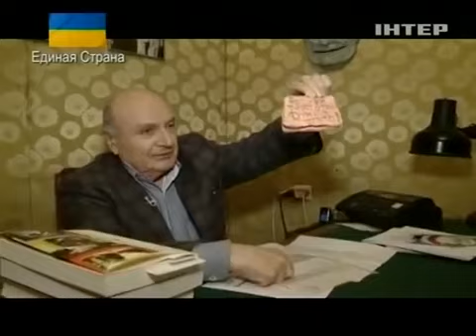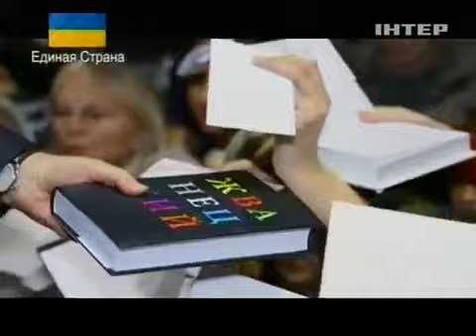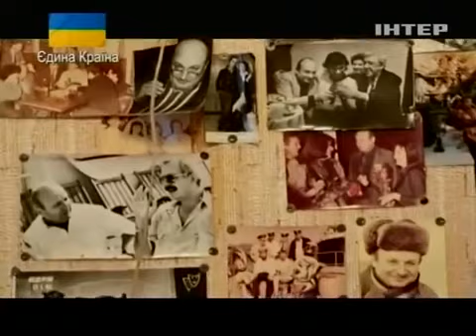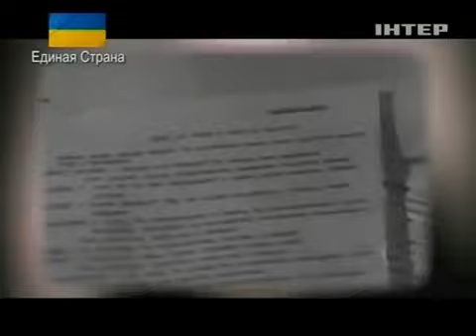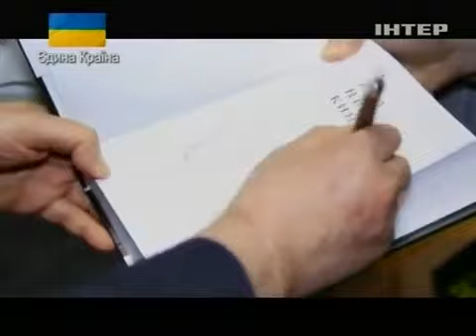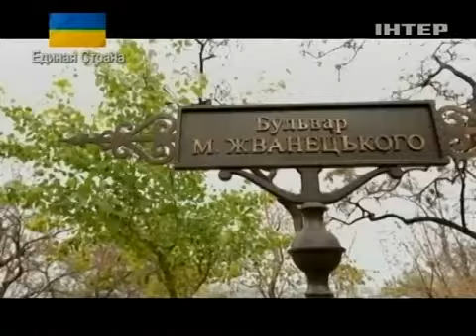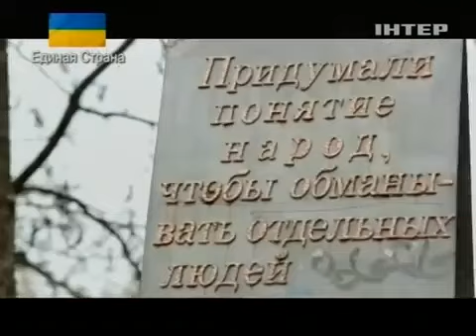Жванецкий. Одиссея одессита - Документальный фильм - И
Посчитать, сколько написал Михаил Жванецкий за 50 лет невозможно. Ранние, поздние, смешные и очень смешные миниатюры... Сам писатель говорит, что понятия не имеет, как это рождается - просто у него ухо такое, очень обостренное. Все близкие друзья Жванецкого знают: Миша все время начеку, ручка и блокнот у него всегда под рукой. А вот на концерты Жванецкого родным и близким вход воспрещен - свои мешают. Выступать в родной Одессе для Жванецкого невероятно ответственно, ведь одесситы не шутят - они просто так разговаривают. Двор Жванецкого в Одессе давно стал местом паломничества. Сюда маленький Миша вместе с родителями переехал после войны. Стоило свеситься с балкона и ты уже участвовал в жизни, рассказывает Михал Михалыч...

"Жванецкий. Одиссея одессита" - это своеобразное путешествие, размышление о прошлом, настоящем  и будущем. В документальном фильме телеканала "Интер" Михаил Жванецкий расскажет о творчестве, о своем детстве, о маминой квартире, о любимом дворике, где вырос, и в который обязательно приходит хотя бы раз в год. Поделится воспоминаниями об отъезде в Ленинград, о работе с Аркадием Райкиным, о возвращении в Одессу и многом другом.

Создатели картины попробуют проанализировать, в чем особенность одесского юмора? Почему именно в Одессе Михаилу Жванецкому так хорошо шутится? На этот главный вопрос попытается ответить не только сам Михаил Михайлович, но и его друзья, которые в разное время выступили прототипами во многих его миниатюрах. Среди них - Роман Карцев, Клара Новикова, Семен Альтов, Леонид Ярмольник, Андрей Макаревич, участники "Квартета И" и другие.

Производство: "07 продакшн"
Год: 2014
Режиссер: Оксана Струтинская
Автор сценария: Елена Елагина